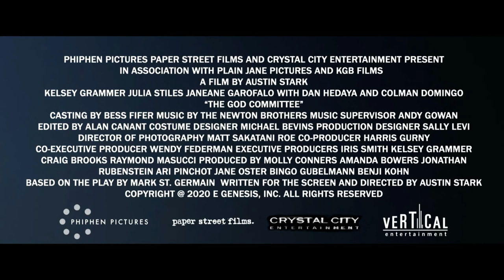THE GOD COMMITTEE | OFFICIAL TRAILER | 2021